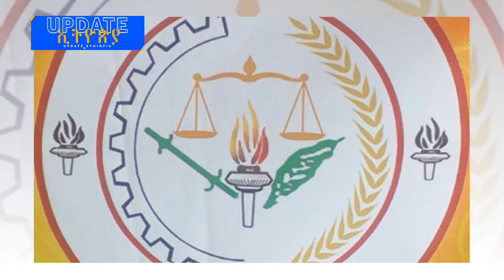መንግስት ከፋኖ ጋር ሊደራደር ነው |በበሱዳን ስላለው የህውሓት ጦር መንግስት ምን አለ | የምሬ ወዳጆ ጦር ለምን ተስፋ ቆረጠ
መንግስት ከፋኖ ጋር ሊደራደር ነው

በበሱዳን ስላለው የህውሓት ጦር መንግስት ምን አለ

 የምሬ ወዳጆ ጦር ለምን ተስፋ ቆረጠ

Update Ethiopia